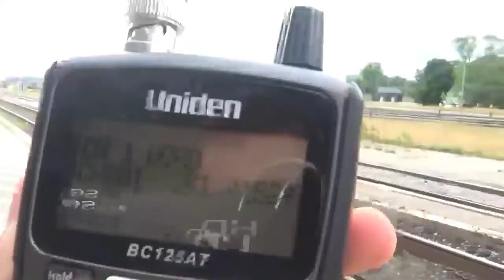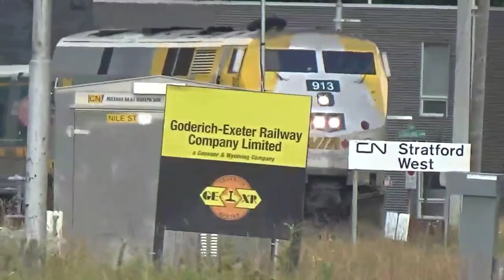VIA 84 July 13, 2020